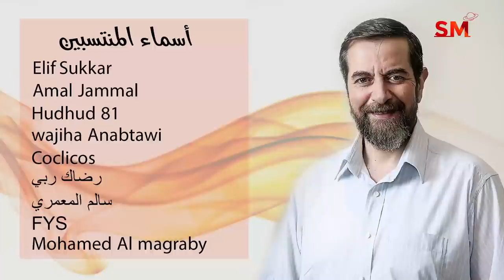توقعات الأبراج اليوم الثلاثاء 30 تشرين الثاني نوفمبر 2021 سعيد مناع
رقم الحساب
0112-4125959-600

ARAB BANK
iban
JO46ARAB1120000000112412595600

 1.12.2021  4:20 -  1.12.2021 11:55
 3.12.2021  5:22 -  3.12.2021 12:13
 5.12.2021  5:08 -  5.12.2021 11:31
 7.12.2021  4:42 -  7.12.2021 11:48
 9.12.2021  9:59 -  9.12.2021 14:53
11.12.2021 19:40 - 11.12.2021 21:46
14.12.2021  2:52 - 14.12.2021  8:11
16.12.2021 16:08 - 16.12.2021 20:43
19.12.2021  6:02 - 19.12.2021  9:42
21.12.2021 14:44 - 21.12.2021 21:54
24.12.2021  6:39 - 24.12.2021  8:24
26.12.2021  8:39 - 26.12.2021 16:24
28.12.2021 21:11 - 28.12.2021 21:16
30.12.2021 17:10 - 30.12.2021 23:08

العقرب        1و2و3
القوس          3و4
الجدي          5و6
الدلو           7و8و9
الحوت       9و10و11
الحمل         12و13
الثور       14و15و16
الجوزاء      17و18
السرطان   19و20و21
الأسد         22و23
العذراء    24و25و26
الميزان      27و28
العقرب      29و30
القوس         31